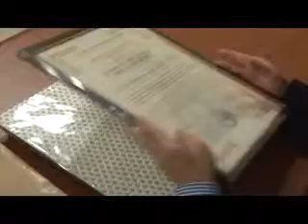Padula, XII Premio Petrosino a Federico Cafiero De Raho, Procuratore della Repubblica di RC